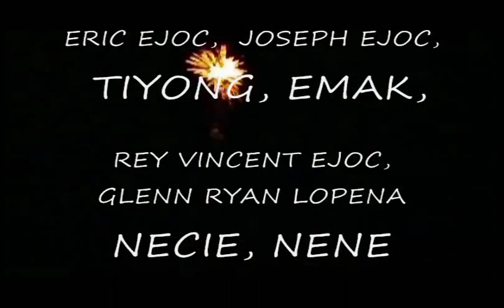HARLEM SHAKE WATER VERSION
It's more fun in Catigbian, Bohol, and Island City mall, BOHOL PHILIPPINES